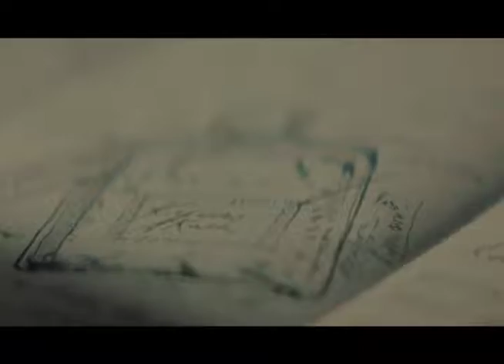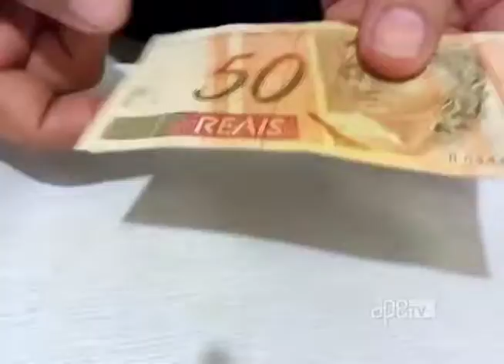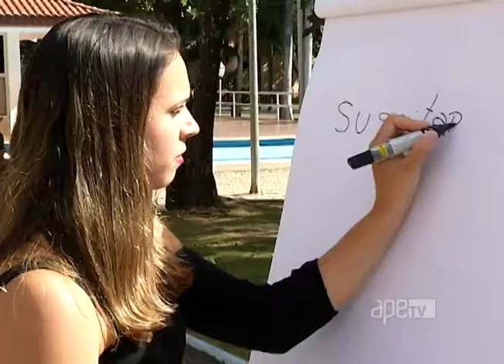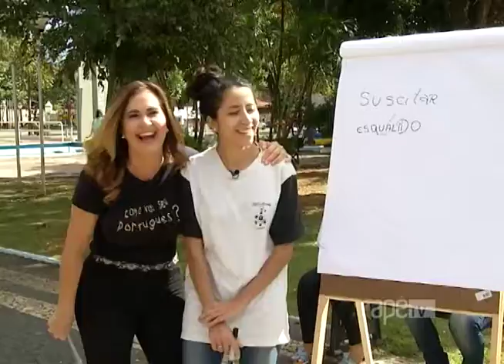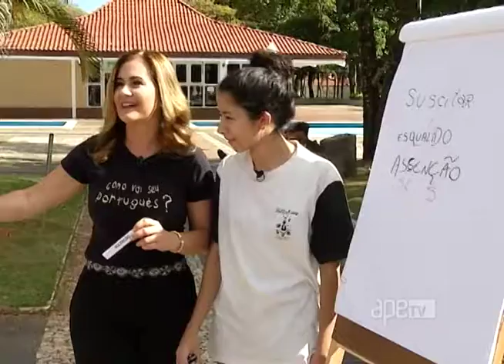ApêTV 30/09/17 na íntegra